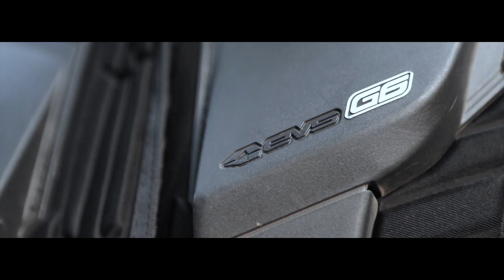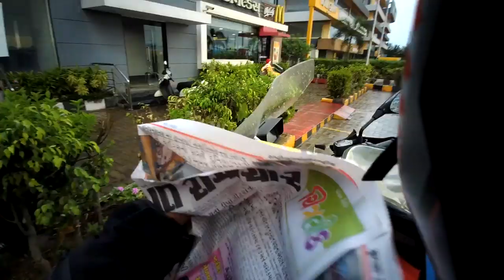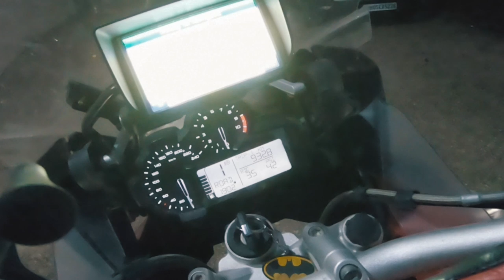CORONA DIVERTED MY MUMBAI RAJASTHAN RIDE | 932 KMS IN 15 HOURS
we started our ride early in morning from mumbai and reached destination in 15 hours which was a fast run of 932 km we enjoyed the ride i diverted my ride to my native place instead of udaipur    I hope you guys enjoyed the video do like share and comment and subscribe my channel for more videos thank you

This ride I started on 6\03\2020 on my BMW gs r 1200 adventure

my gadgets list

my action camera

my vlogging camera

my sony lens

my mic on sony

my drone

My Nepal vlogs